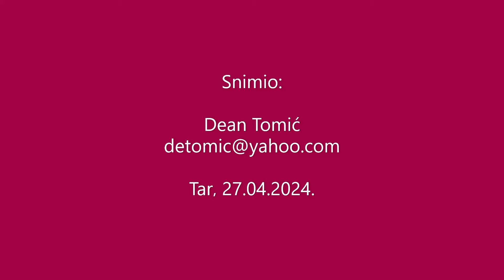ŽENSKI ZBOR ARMANDO CAPOLLICCIO, Galižana - Tar 27.04.2024.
Nastup na 7. susretu "CANTA TORRE"